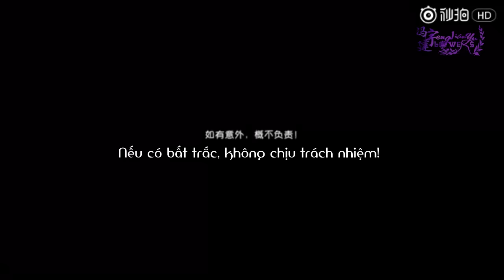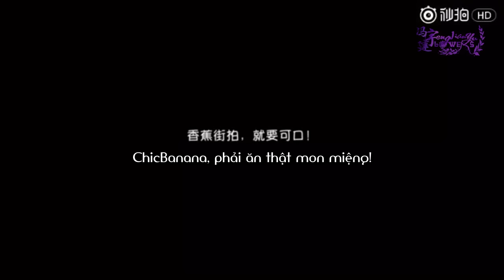[FJYVN][Vietsub] Chicbanana BTS ( 2 ) - Phùng Kiến Vũ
Trans: YH
Time: Jii
Typeset+Encode: YH + YuMy